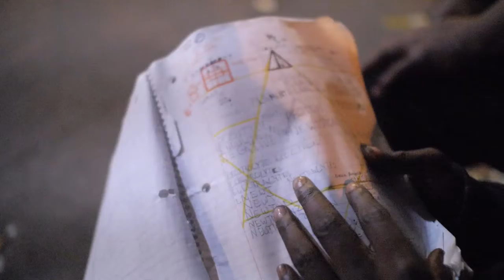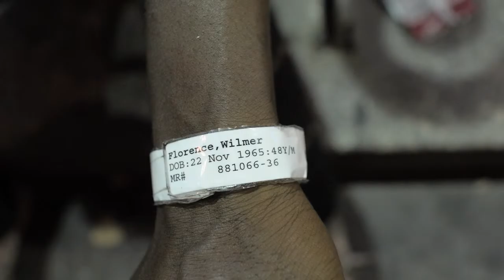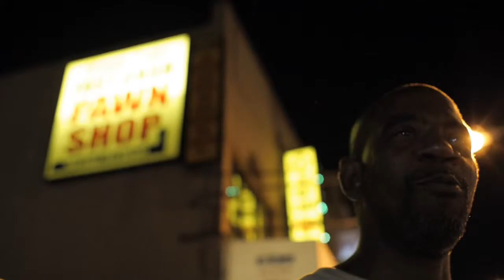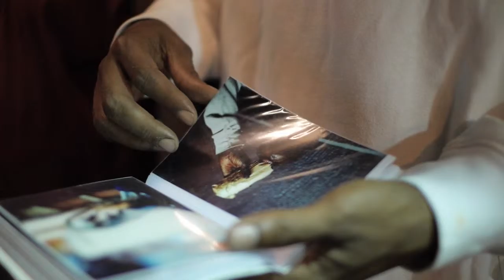Field Niggas - Official 2015 TFF Selection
Official 2015 TFF Selection